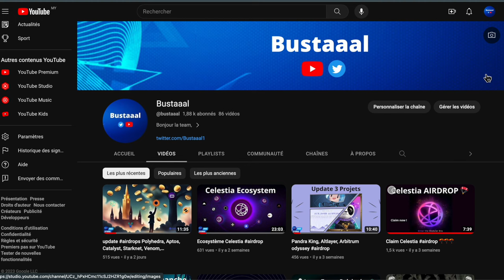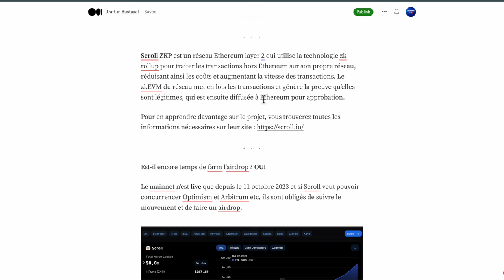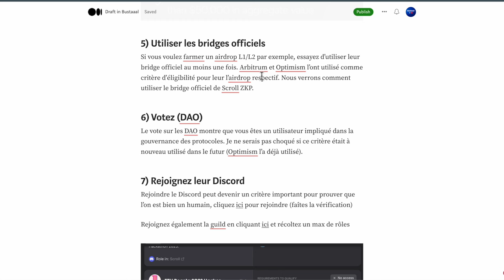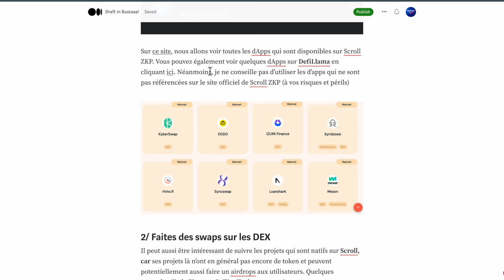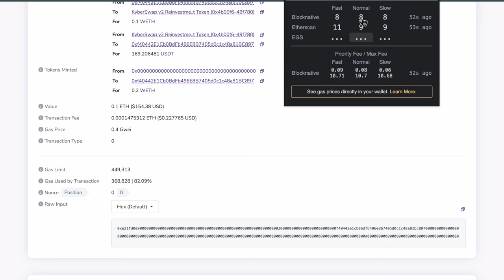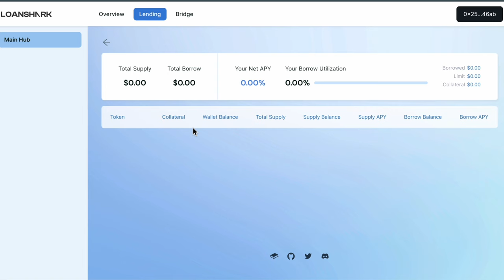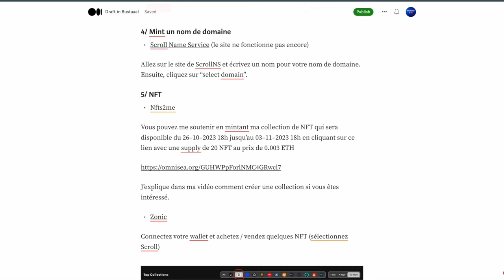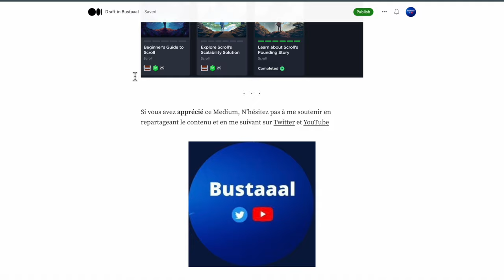Scroll ZKP mainnet airdrop tuto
Je fais une vidéo sur l'airdrop de Scroll ZKP !